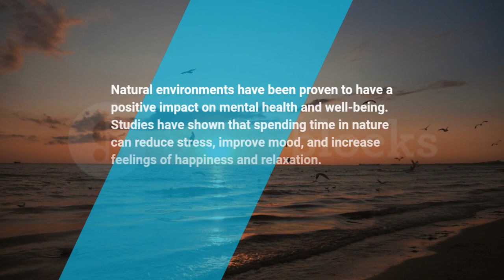5 Amazing Facts about Nature | Documentary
5 Amazing Facts about Nature | Documentary
In this video you will get 5 amazing facts about nature
Keep watching
Keep supporting
Voice: In Video